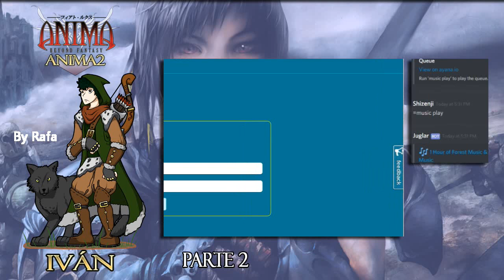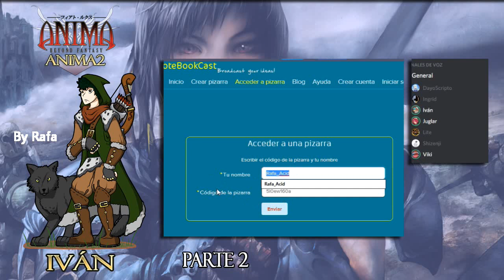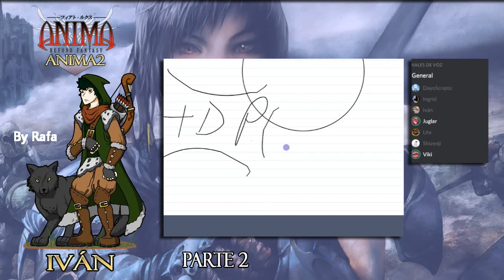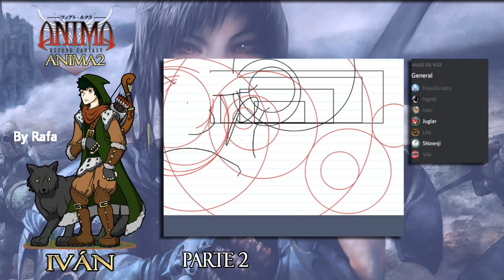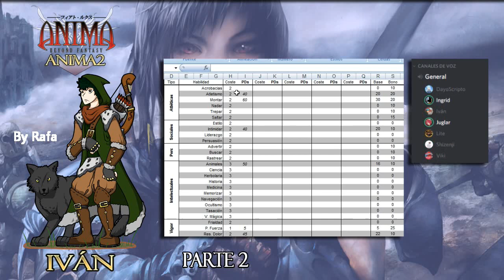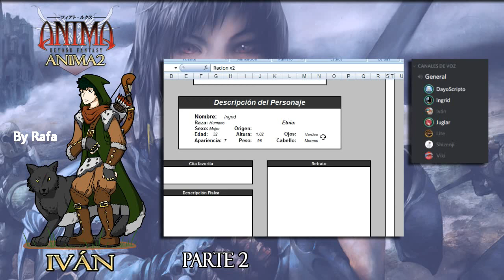Anima2: La Rosa Irisada | Parte 2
El dibujo de Iván está hecho por mí :3
Esto es una partida que nos hemos montado unos amigos de Anima: Beyond Fantasy, o al menos cómo interpretamos cómo funciona, por ser la primera vez de todos jugando a un juego de rol.
La historia y el mundo está creado por el director (Jose, o DayoScripto), titulada "La Rosa Irisada" y estos son los jugadores:
-Iván, explorador (Interpretado por Jaime o El Inquilino)
-Viki, ilusionista (Dox)
-Shizenji, asesino (Cristian o Sleydark)
-Ingrid, Guerrera (Rafa)
-Lite, Convocador (JuanGi)

Blog de Anima2 hecho por Jaime, para estar al día en ilustraciones, sinopsis etc

No mucho más que decir, disfrutad del vídeo :)